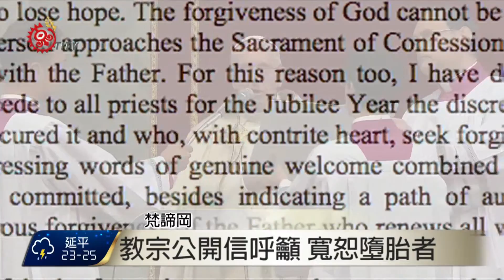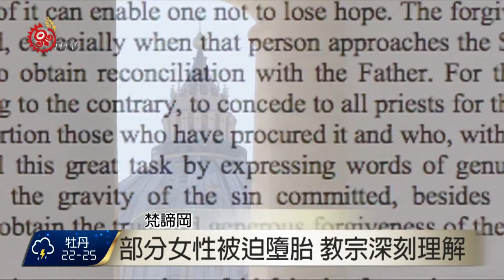天主教墮胎罪重 方濟各慈悲禧年赦免 2015-09-07 TITV 原視新聞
聖歌聲中，教宗方濟各走進聖彼得大教堂，主持彌撒。

教宗方濟各是1300年來首位非來自歐洲的教宗，他因為對禁忌議題的寬容態度而獨樹一幟。而在羅馬天主教的慈悲禧年即將到來之際，教宗方濟各賦予所有神父正式赦免曾墮胎女性的決定權力，這是教宗讓教會更開放與更具包容性的最新作法。

根據教廷在9月1日所公布的教宗公開信，教宗呼籲教徒應該寬恕那些已經悔悟的墮胎者，還有替他們墮胎的人。

教宗也在信中表示，他了解有些人是別無選擇也理解被迫墮胎的壓力，並且說他曾經與做出如此痛苦決定並留下傷痕的女子談話過。

不過，教廷也強調，這項改變只適用於從今年12月8日到明年11月20日的慈悲禧年當中，所有神父都可以正式赦免墮胎。

在天主教的教義中，墮胎罪惡深重，促成或實行墮胎者將自動被逐出教會。